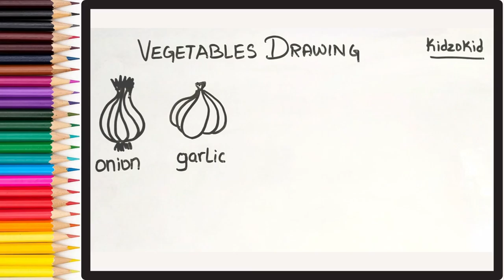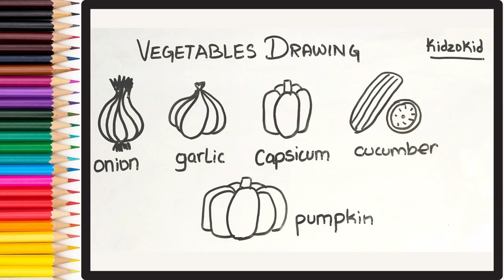Vegetables Drawing Part - 2, How to draw Vegetables for kids, Easy vegetables drawing, Vegetables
Hello kidzo let us learn how to draw Vegetables Part-2